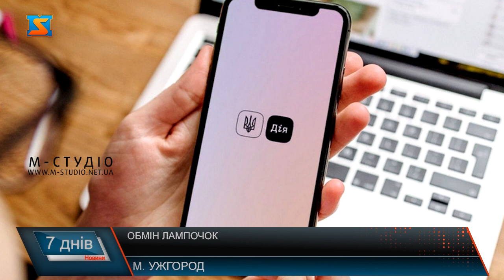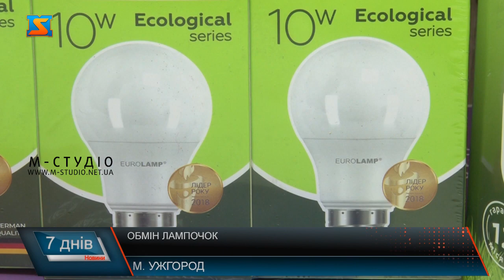Обмін лампочок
Уряд затвердив програму для населення по обміну ламп розжарювання на світлодіодні лампи. І вже з 16 січня українці зможуть обміняти старі лампочки на нові - економні. Обмін відбуватиметься у відділеннях укрпошти. Та спочатку заявку бажаючі мають залишити у додатку дія. Обміняти одна людина зможе 5 лампочок. Старі лампи розжарювання на нові - на світлодіодні. Вже з понеділка українці зможуть здійснити обмін та безкоштовно отримати лед лампочки. Обмін відбуватиметься через відділення укрпошти. Та для початку потрібно оформити заявку через додаток дія. Згідно з постановою яку затвердили в уряді, українці отримають можливість обміняти п'ять ламп розжарювання на п’ять світлодіодних (LED) ламп. Із 16 січня програма почне працювати в режимі бета-тестування. Згодом проект запуститься у звичайному режимі по всій Україні. Фінансування проекту відбуватиметься за рахунок коштів ЄС. Та не всі жителі Закарпаття довіряють урядовцям. Енергетики Ужгорода розповідають, світлодіодні лампи і справді дозволяють економити. Зокрема їх рідше доводиться купувати тай, споживають менше. Перша партія економних лампочок з 15 млн ламп надходитиме поступово впродовж декількох тижнів. В першу чергу для ефекту економії лед лампами забезпечать великі міста. Ну, а вже до кінця лютого лампочки мають надійти і до найменших сіл України.